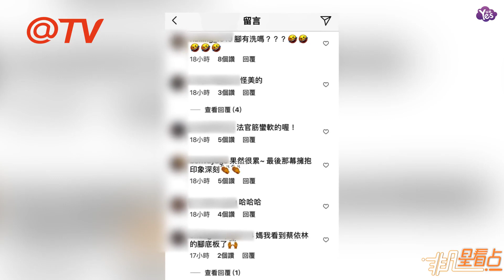【近期】蔡依林高難度坐姿露腳丫 粉絲直接驚呆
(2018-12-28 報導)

27日，蔡依林在社交網上曬出兩張照片，并附文：“很累的好嘛”。照片中，只見她坐在椅子上似睡著，另一張則是光著腳將腿放在桌子上，搭配上“疲憊”表情，引來一眾粉絲留言調侃：“放飛自我了”、“動作（怪美的）”、“姐，聞到腳臭味了”。